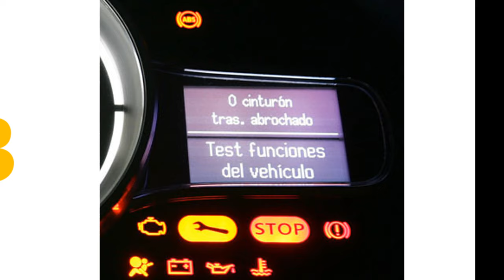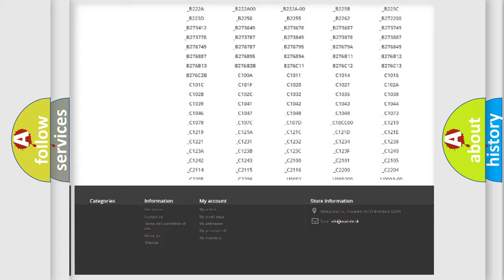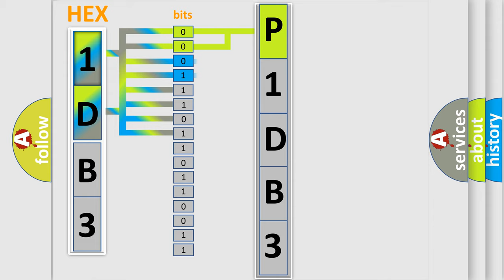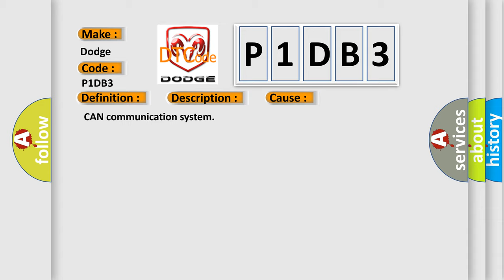DTC Dodge P1DB3 Short Explanation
Contents:
0:21 Basic DTC analysis according to OBD2 protocol standard.
1:48 Insight into programming
2:58 A diagnostically understandable description of the Diagnostic Trouble Code
3:05 Basic error definition

Make:
Dodge
Code:
P1DB3
Definition:
Lost Communication with A or C ECU
Description:
CAN communication system malfunction
Cause: